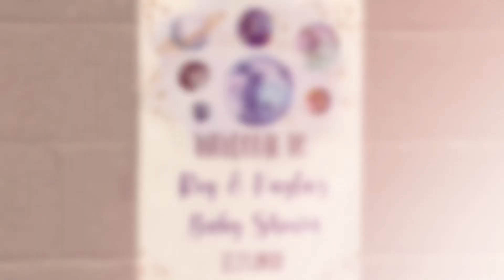Baby Shower *baby Lino”